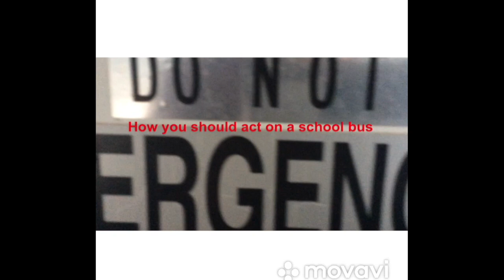PBIS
This video is about PBIS